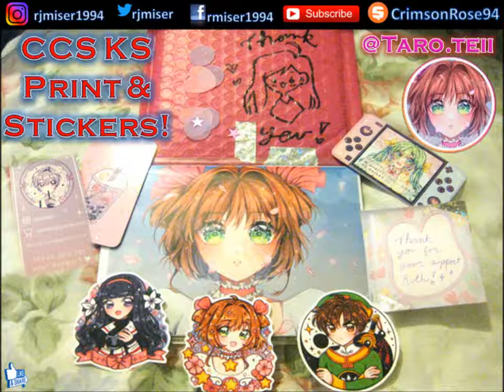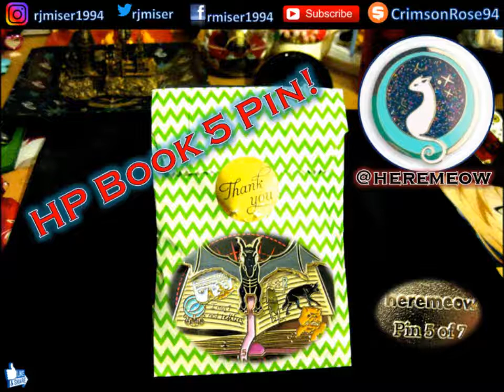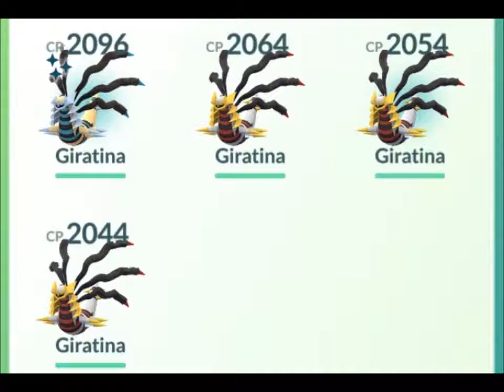Shout Out Sunday #51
pfwvssj